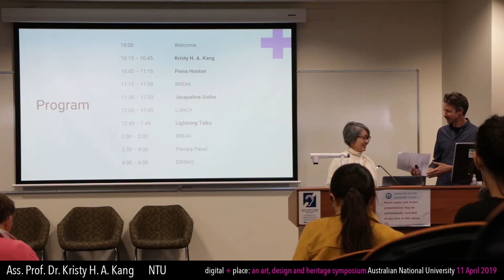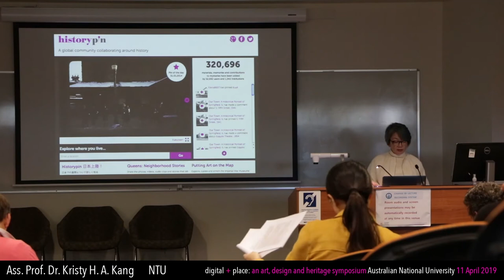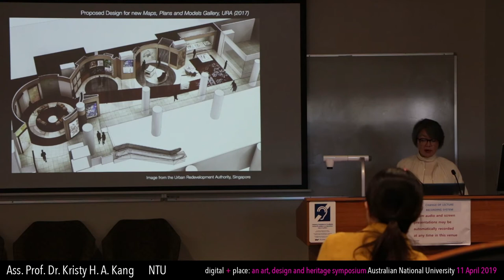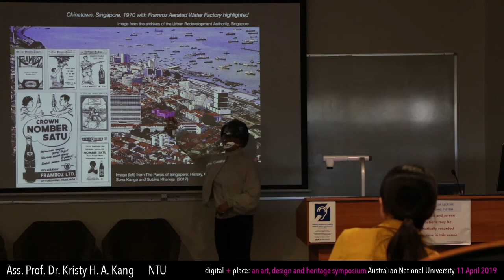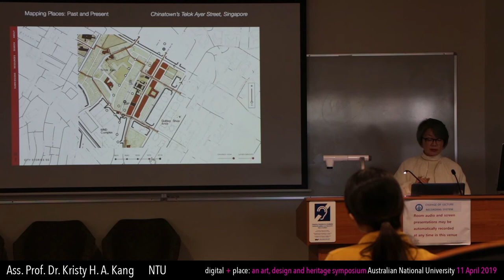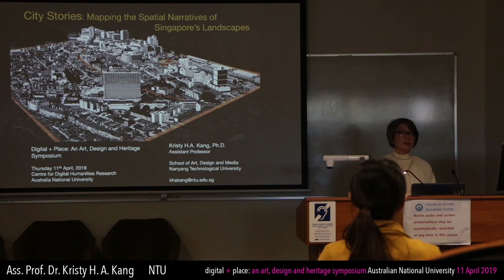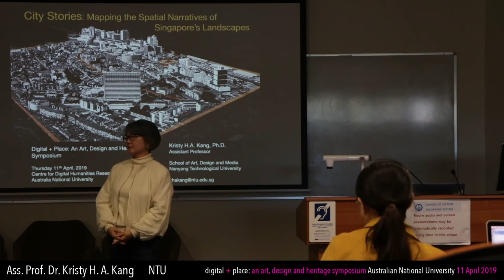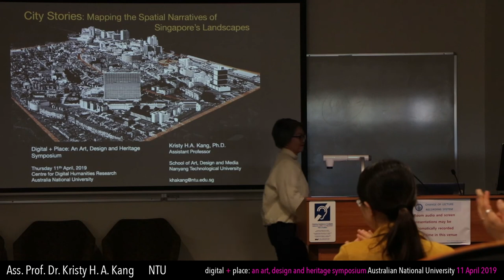Assistant Professor Dr Kristy H.A. Kang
Kristy H.A. Kang is a practice-based researcher whose work explores narratives of place and geographies of cultural memory. She is Assistant Professor at the School of Art, Design and Media at Nanyang Technological University. Her research interests combine urban and ethnic studies, mapping and emerging media arts to visualize cultural histories of cities and communities. She is currently developing a project with the Urban Redevelopment Authority on the spatial narratives of Singapore’s ethnic communities. Her works have been exhibited internationally and received awards including the Jury Award for New Forms at the Sundance Online Film Festival. She was co-organizer of an international symposium on mediated public space “Emergent Visions: Adjacency and Urban Screens” and her article “Interfaces and Intentionalities: Adjacent Practices of Urban Media Art in Singapore” will be published in a forthcoming special issue on Urban Interfaces in Leonardo Electronic Almanac.